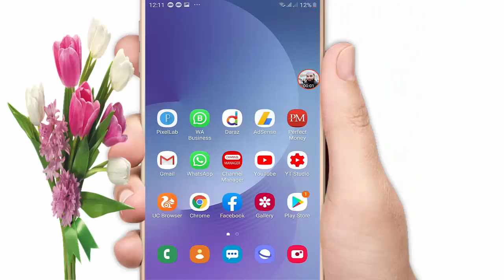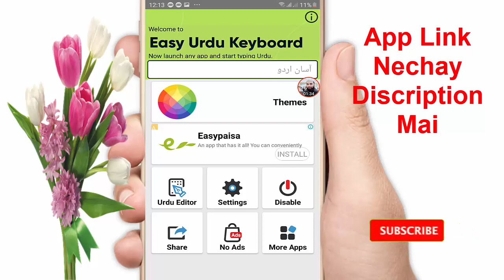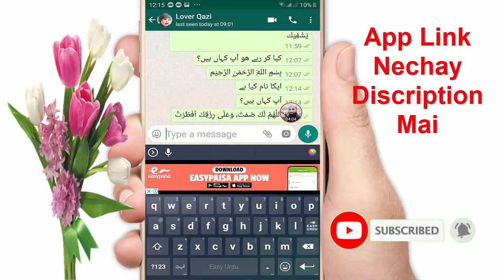Whatsapp Secret Cool Trick | Whatsapp Keyboard Hidden Trick 2019 Easy Urdu Keyboard